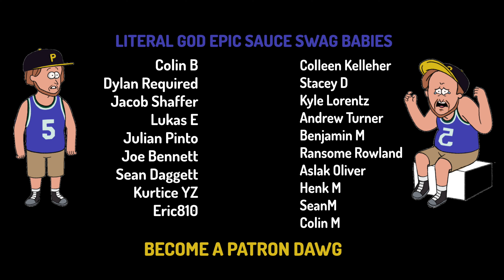I HAVE A CONFESSION TO MAKE SIS